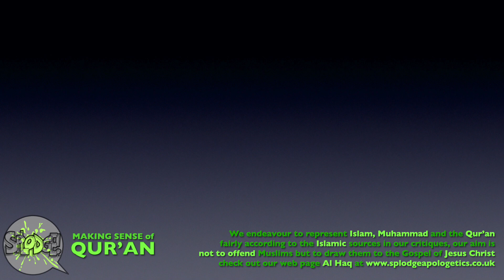Was Jesus a Muslim? #6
A Debate Special all this week. Kenny Bomer  @ConsiderIslamLIVEKennyBomer   argues that he was a Muslim while David Wood  @apologeticsroadshow  argues for the Christian worldview.
This last episode contains dialogue and conclusion between Kenny & David & a short Q&A

Canva for thumbnail / design / titles and more